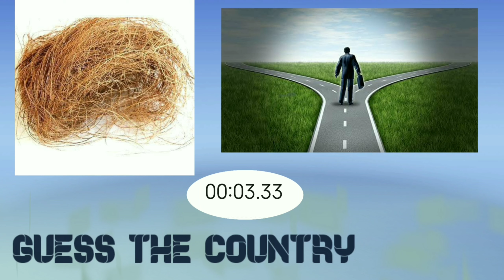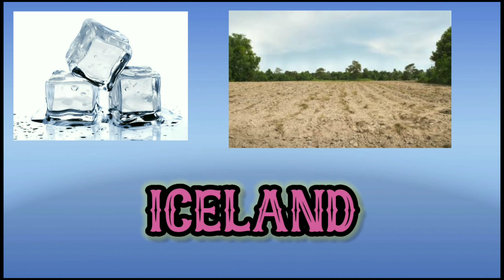Guess the 🏳‍🌈🇦🇩🇦🇸🇦🇼🇦🇲🇦🇹🇦🇮🇧🇪🇧🇾🇧🇦🇧🇴 I 10 seconds !!!! Brain game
Hi Friends,
I am Aishwarya

guess the country name in 10seconds
brain game with country name